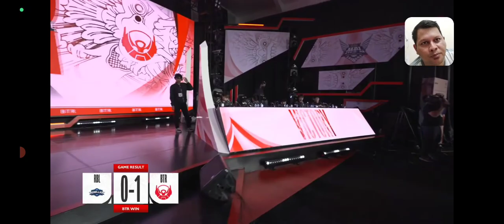BIGETRON ALPHA VS REBELLION ZION GAME 1.COMBO ALPHA , HARITH & ANGELA IS BACK🔥. BTR LGSG BANTAI 2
BIGETRON ALPHA VS REBELLION ZION GAME 1.COMBO ALPHA & ANGELA IS REAL.1 MOMEN TIM FIGHT DI LORD 5 🔥

TERIMAKASIH😍